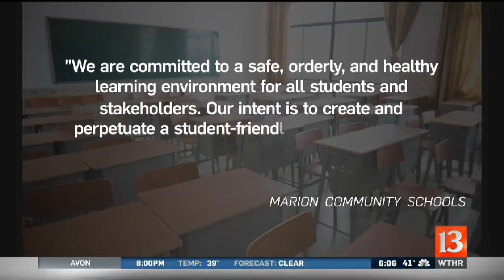Marion High School staff member fired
A Marion High school staff member has been let go for how he handled a fight Friday evening.